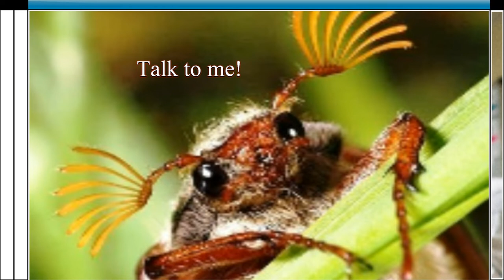Поговори со мной! Майский Жук Майский Жук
Поговори со мной! (Майский Жук)

Прошу! Святой!
Ответь на мой
Горестный плач,
Мой лечащий врач
  hammond solo
Прости мои грехи
Только не уходи
Выжги Ковид "Пауком" *
Как святым огнем, целиком
Как святым огнем, Ковид целиком
  guitar solo
Не удивляет тебя, мой врач
Горестный плач
Я сделал все, что есть сил
Все, о чём ты просил
Прошу, я тяжело больной!
Поговори об этом со мной?
  guitar solo
Поговори.
Пожалуйста,
Поговори.
Пожалуйста,
Поговори.
Поговори, не уходи

* "Пауки" - так я назвал капельницы гормонального препарата

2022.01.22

Поговори. Поговори, не уходи